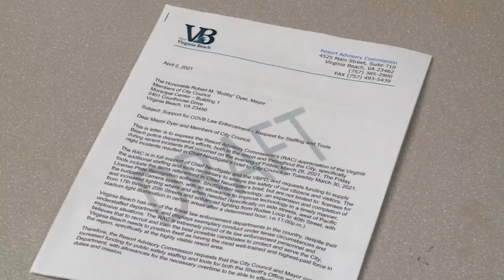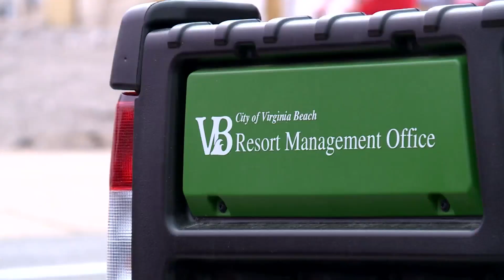VB Resort Advisory Commission wants new technology to help officers keep Oceanfront safe